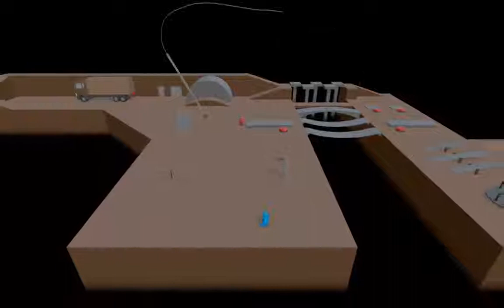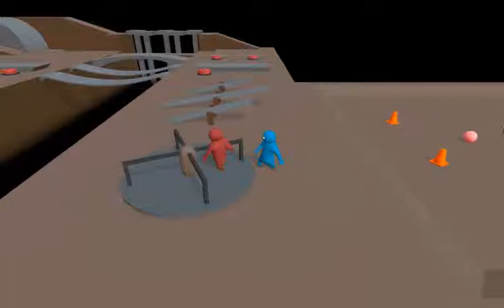VADALAR GELDİ ! | Gang Beats #1